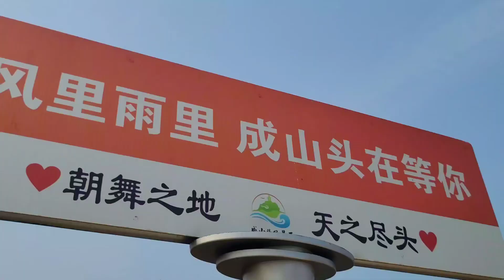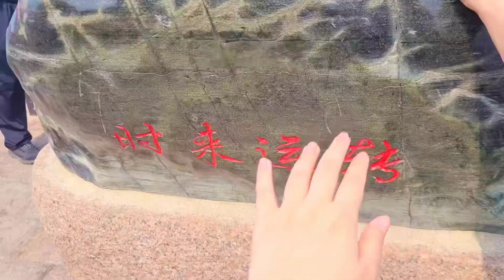中国离韩国最近的地方，最早能看到海上日出的地方，秦始皇都来过